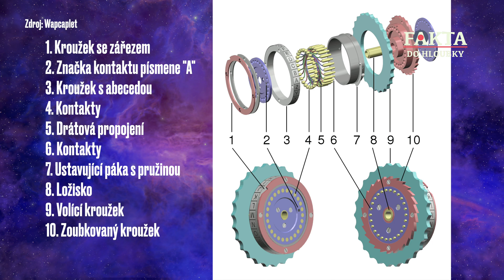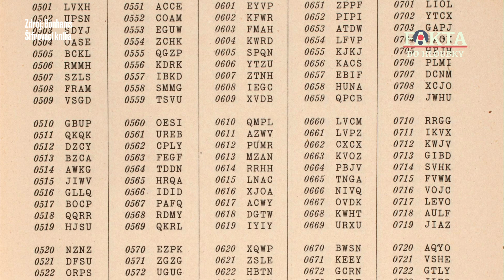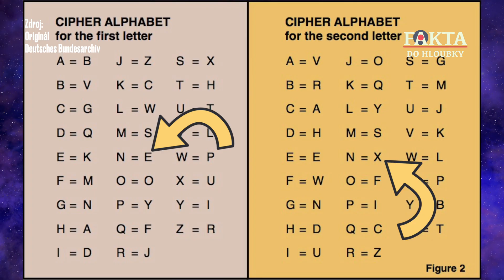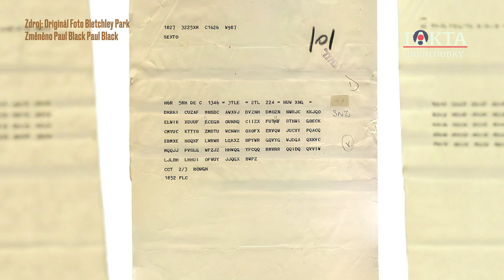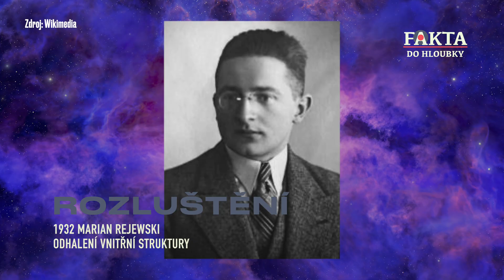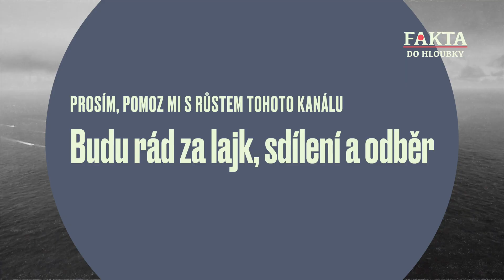JAK PRACOVALA ENIGMA | FAKTA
Tajemství, které mohlo změnit výsledek druhé světové války.

🙏🏻 Děkuji všem, kteří podporují tvorbu mých videí. Přidat se můžeš i ty klikem na tlačítko „Připojit se" a vybrat si podle sebe ✌🏻normální, 🍉sladký nebo ❤️milovaný dík

🦄 Lime & Bolt & Anytime Kódy ZDARMA
Lime koloběžky a kola - získáš 50 Kč
Lime - sekce „Propagační akce“ - zadat „RHWYIWGJTVH“

Bolt koloběžky, kola, auta - získáš 100 Kč
Bolt - sekce „Promo kódy“ - zadat „2AAGNM“

Anytime auta, motorky - získáš 300 Kč
Bolt - sekce „Promo kód“ - zadat „LXBAB3“

🦠 Šifrovací stroj Enigma patří k nejznámějším symbolům kryptografie a tajných operací druhé světové války. Tento dokumentární pohled odhaluje, jak Enigma fungovala, proč byla považována za neprolomitelnou a jak se nakonec podařilo její kód prolomit. Příběh zahrnuje práci polských matematiků, britských kryptoanalytiků z Bletchley Parku, a roli Alana Turinga, jehož geniální myšlenky přispěly k urychlení konce války. Dozvíte se, jak se Enigma používala v německém námořnictvu, armádě i letectvu, a jaký vliv mělo prolomení jejích šifer na výsledek konfliktu. Přiblížíme vám technické detaily stroje, jeho historii a fascinující osudy lidí, kteří s ním pracovali – na obou stranách fronty.

🧬 Kapitoly
0:00 Co tě čeká v tomto dílu
0:42 Odebírej můj kanál, obsah uvidíš jako první
0:50 Vznik
2:18 Šifrování v praxi
5:38 150 kvintilionů
6:33 Rozluštění Enigmy
7:14 Co si myslíš ty? Napiš mi do komentáře
7:28 Jaká videa by tě mohla oslovit

💯 Info pro právníky
Nejsme zpravodajský kanál. Informace jsou čerpány z veřejně dostupných zdrojů a názorů. Doporučujeme ověřovat každou větu na třech nezávislých zdrojích. A nebo nejlépe zavřít internet a jít se projít do lesa.